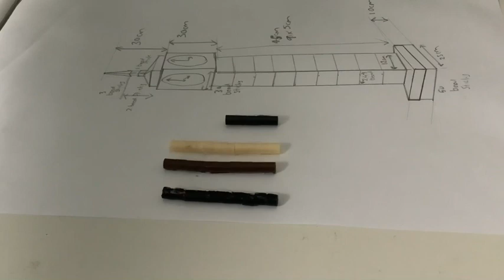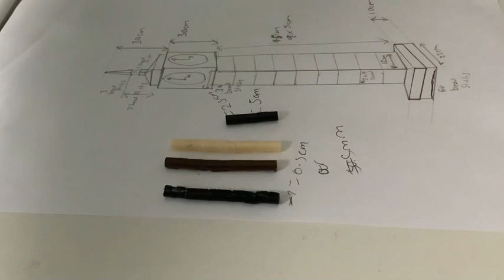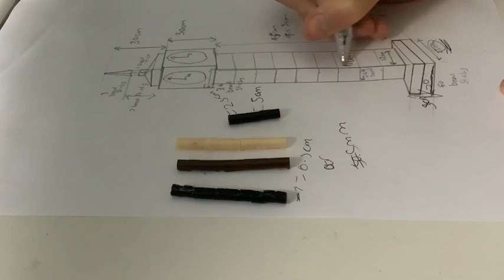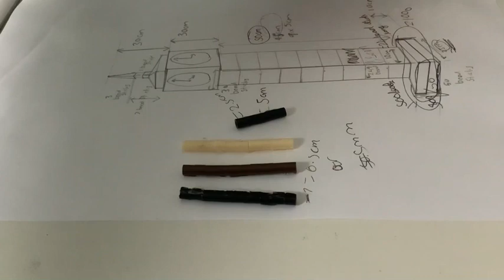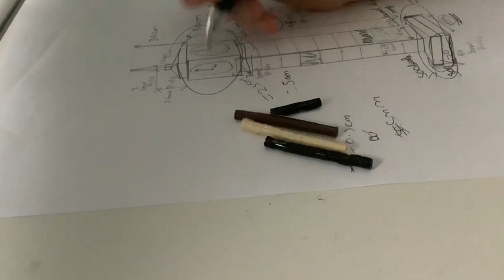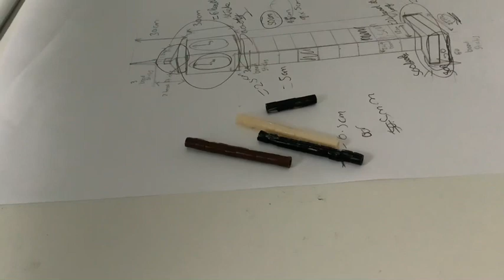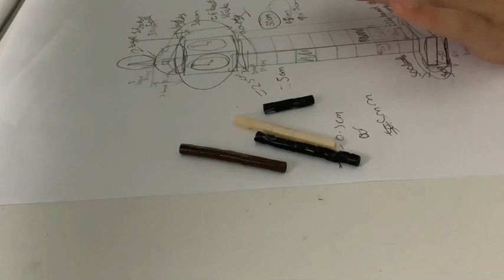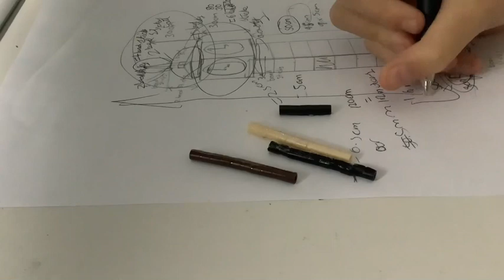1.1 meter tall Hama bead Big Ben ! (Ep1) The plan.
In this video I show you my plans from my 1.1 meter tall it is (ep1) The plan

If you want to buy glue to make your own bead sticks I would recommend elmers

Link to elmers glue

I also make lots of other videos showing you how to make cute and interesting I also sell kits and pre made versions of them.

Cockapoo video

Link to cokapoo kit

Link to pre made cokapoo

Schnauzer video

Schnauzer kit

schnauzer-kit?
ga_order=most_relevant&ga_search_type=all&ga_view_type=gallery&ga_search_query=schnuazer+hama+bead&ref=sr_gallery-1-1&organic_search_click=1&frs=1

Schnauzer pre made

schnauzer?
ga_order=most_relevant&ga_search_type=all&ga_view_type=gallery&ga_search_query=schnuazer+hama+bead&ref=sr_gallery-1-2&organic_search_click=1&frs=1

Greek flag video

Greek flag kit

flag-kit?ga_order=most_relevant&ga_search_type=all&ga_view_type=gallery&ga_search_query=greek+flag+kit+hama+bead&ref=sr_gallery-1-1&organic_search_click=1&frs=1

If anyone read through this then well done

Bye